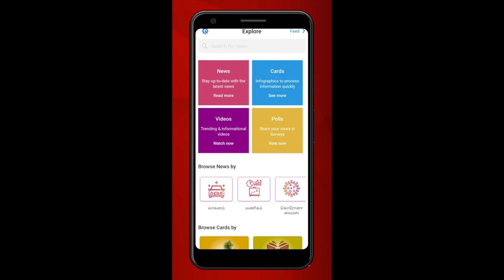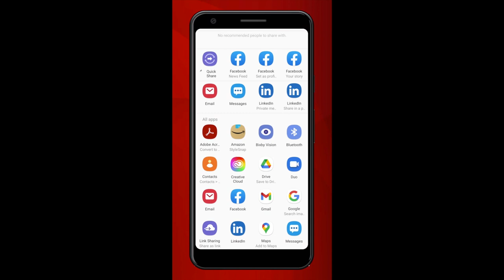யார் இந்த எஸ்.ரகுபதி? | Story Of S. Regupathy | DMK Minister | அமைச்சர் அறிவோம் EP 29 | Aadhan Tamil